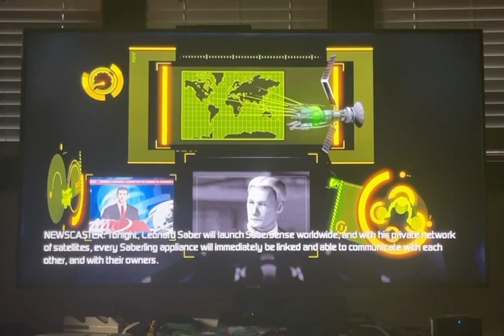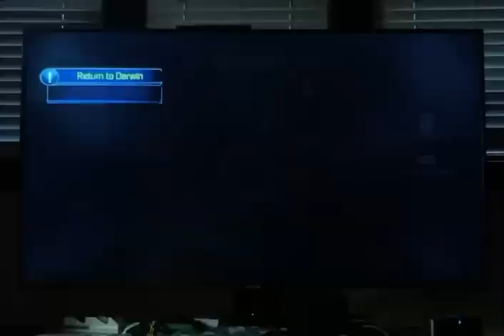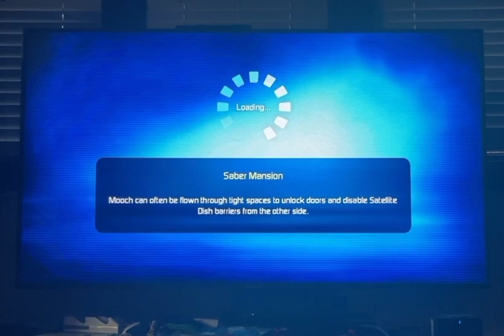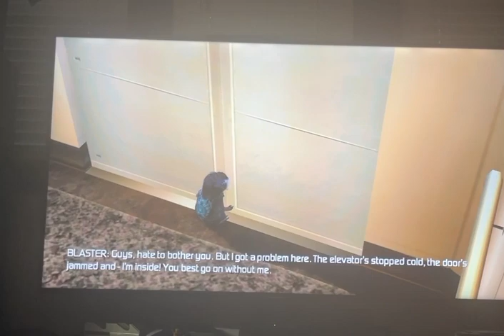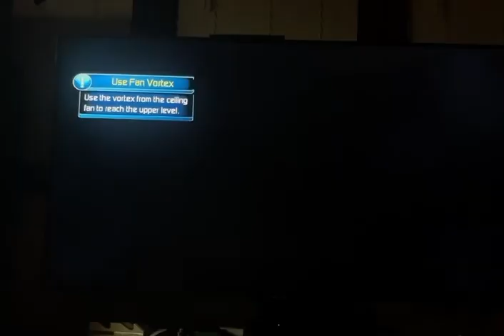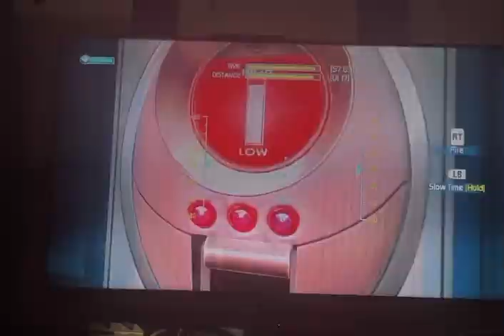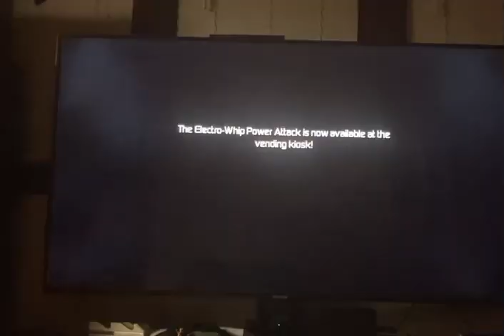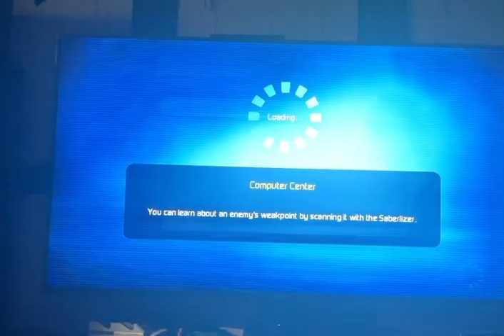G-force ep 1: 3 parts in one video? Yes plz